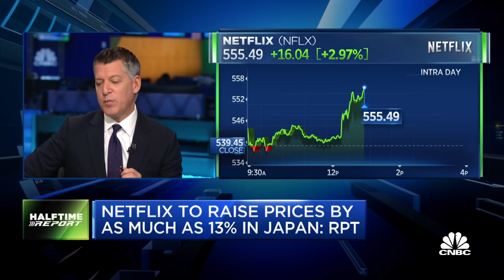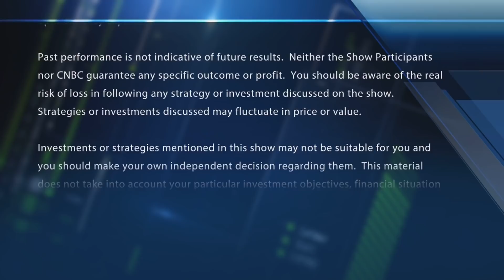Options bulls fly with JetBlue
"Halftime Report" trader Jon Najarian spots unusual options activity in JetBlue.